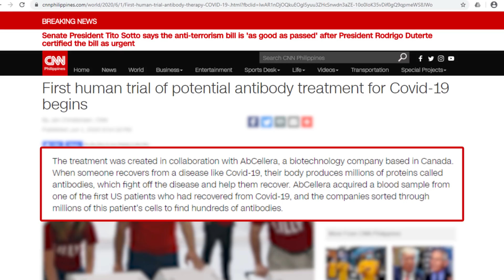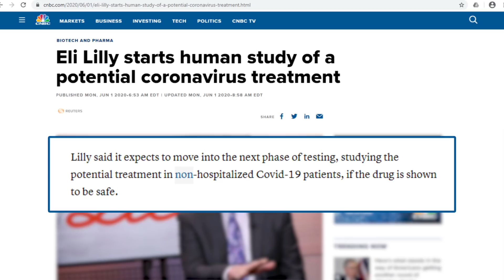Eli Lilly Starts World’s First Human Trial Of COVID-19 Antibody Treatment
American pharmaceutical company Eli Lilly has begun the world’s first human trial to test an antibody therapy meant to treat COVID-19. The company has named the treatment LY-CoV555, or “lucky triple 5.”